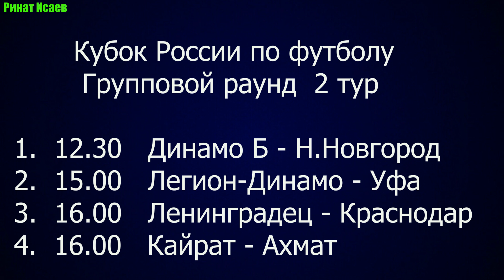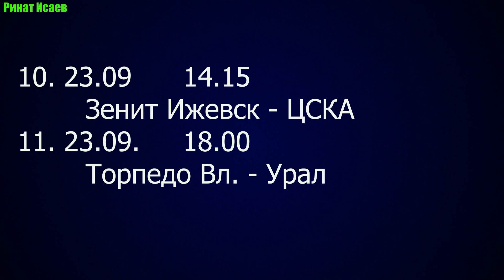Футбол. Бетсити Кубок России 2021-2022. Элитный групповой раунд. 2 тур.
Футбол. Бетсити Кубок России 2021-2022. В элитном групповом раунде сегодня пройдут 9 матчей второго тура, два заключительных матча пройдут завтра.
Мои плейлисты:
футбол, футбол кубок россии, бетсити кубок россии, кубок россии по футболу, кубок россии футбол, кубок россии 2 тур, футбол 2021, бетсити, бетстии футбол